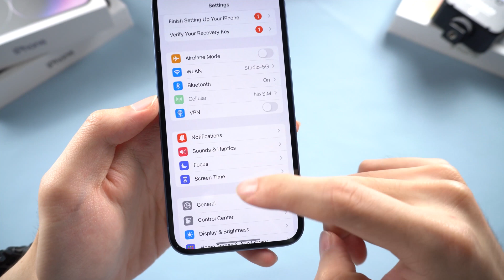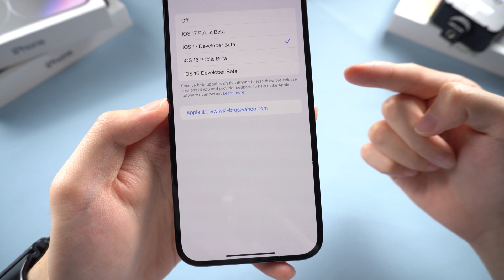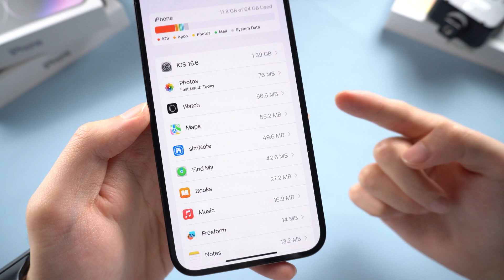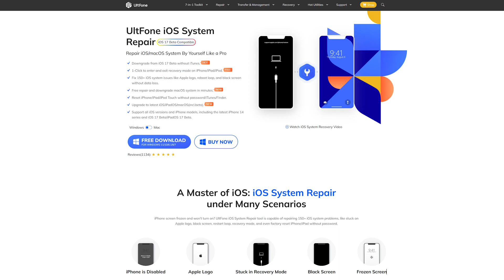UPDATE iPhone From iOS 17 Beta to iOS 17 Official Version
You must want to know all the details related to The iOS 17 official version. This video will show you how to upadate iPhone from iOS 17 Beta to iOS 17 Official, and you can use the tool to fix iOS 17 bugs

Chapters💌:
0:00 Intro & Preview
0:33 Apple September event
1:29 How to update iOS 17